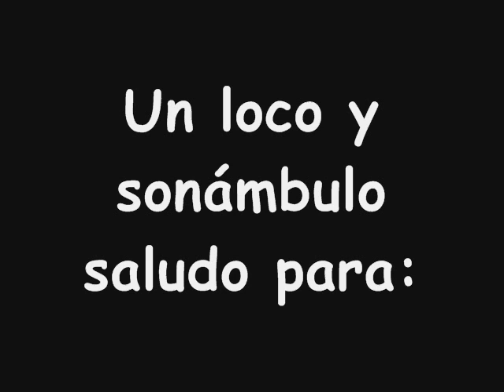Amadís "El Sonámbulo panameño"